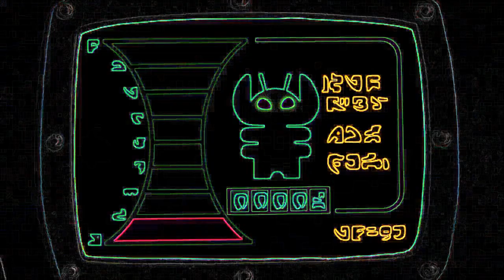Lilo and Stitch 2 - Stitch Dies but its vocoded with Nep Symphonia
crying right now. too sad to make description